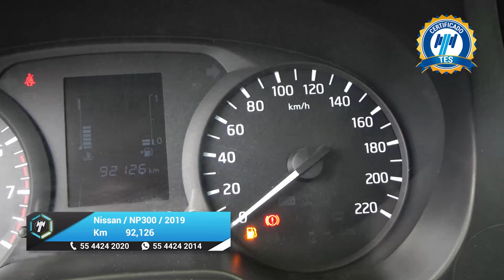Nissan / NP300 Doble Cabina / 2019 - 26766